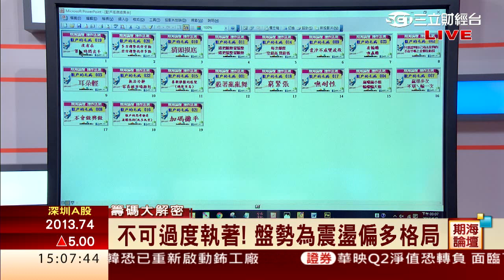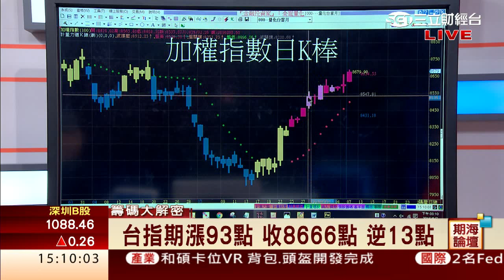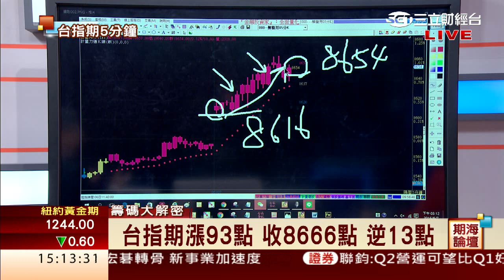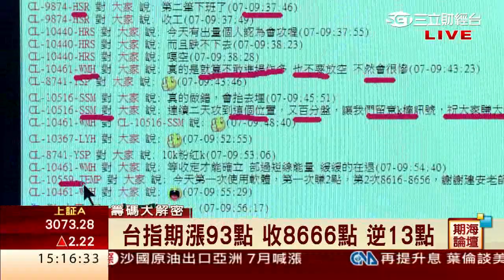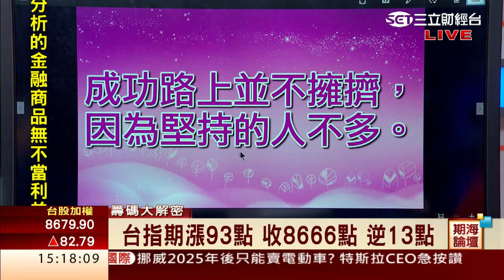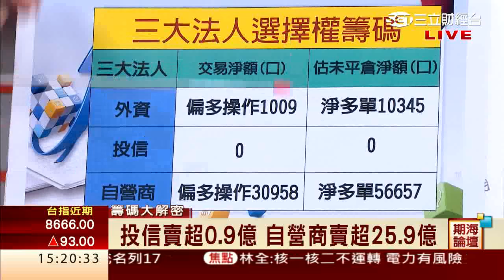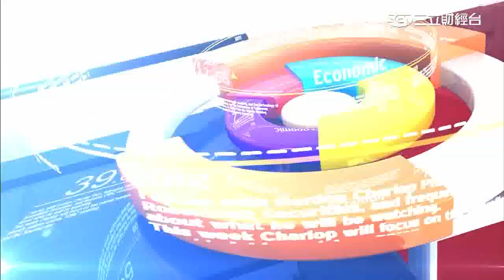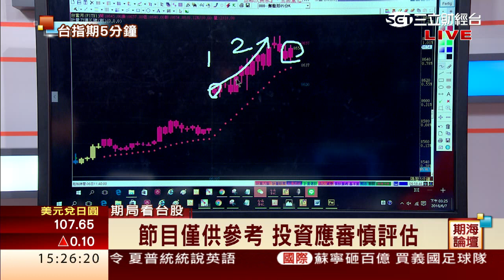鍾建安-0607 不可過度執著! 盤勢為震盪偏多格局∣期海論壇∣三立財經台CH88